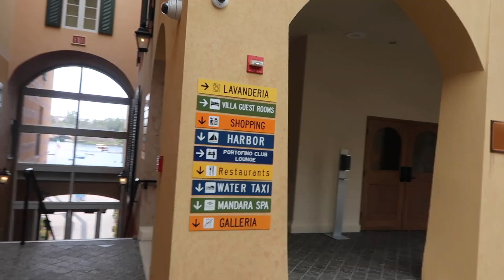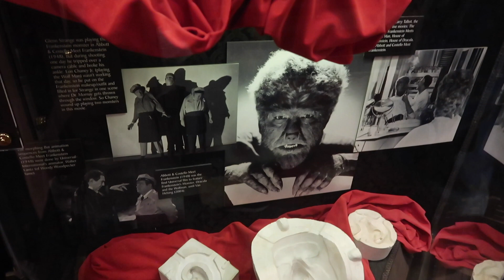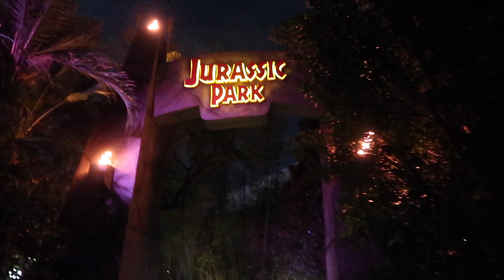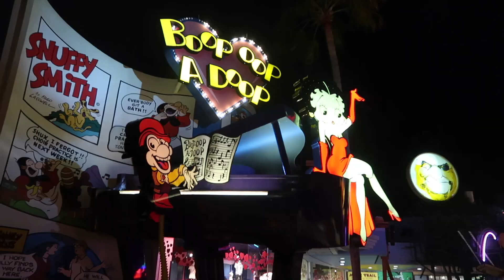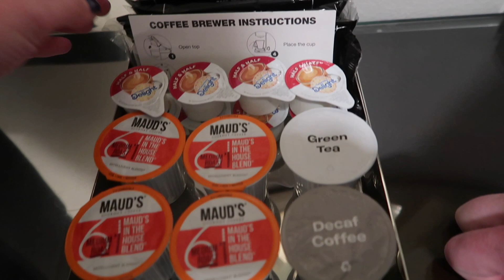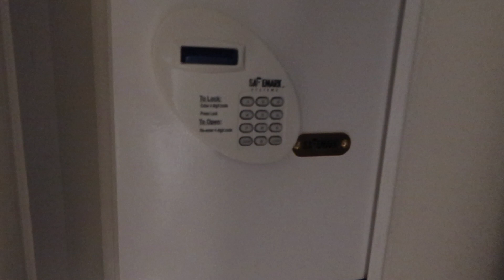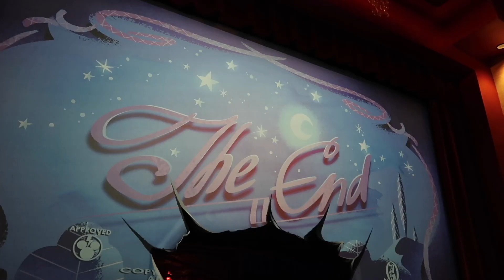Disney World and Orlando 2023 - Day 7: Universal and Staying at Portofino Bay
Hello and welcome to our Disney World and Orlando Vlogs!
The seventh day of our holiday meant it was time for us to leave the Disney bubble and head to Universal Resort! We booked one night at Universal's Portofino Bay, which gave us two days of Express Passes. While here, we checked out as many rides as we could including the Mummy and the many attractions in Hogsmeade and Dragon Alley.
We also managed to access the secret song menu on Hollywood Rip Ride Rockit!
I hope you enjoy watching our new vlog series!